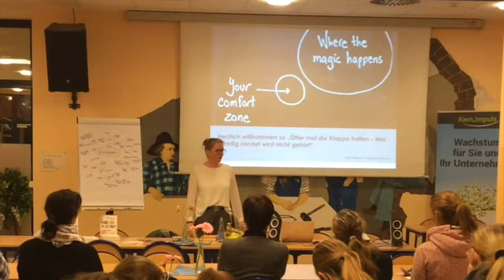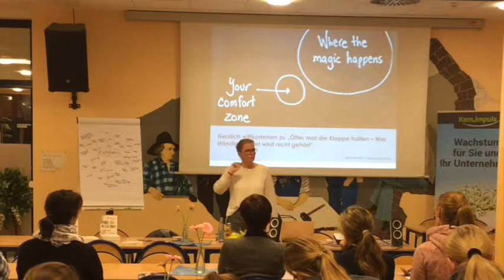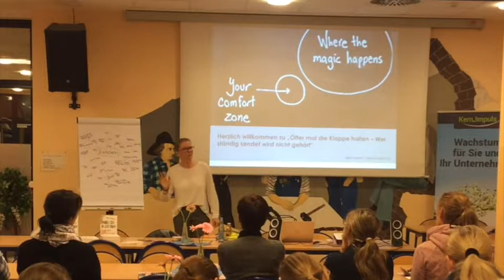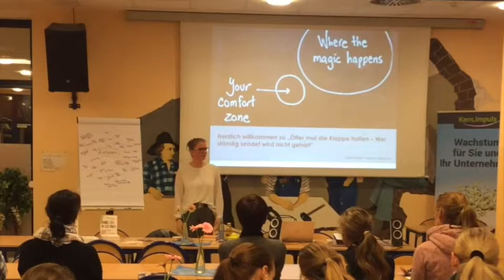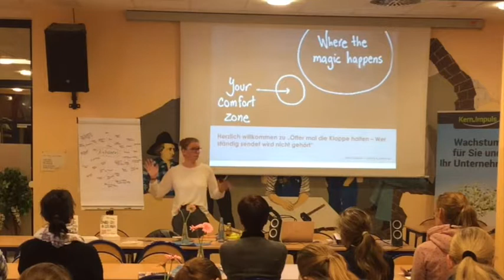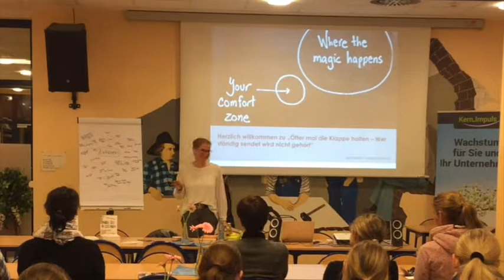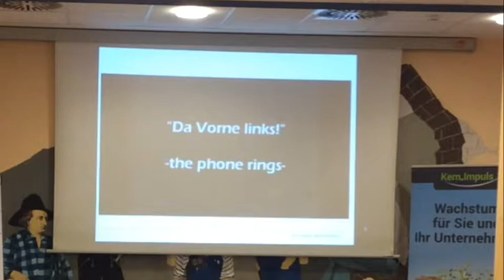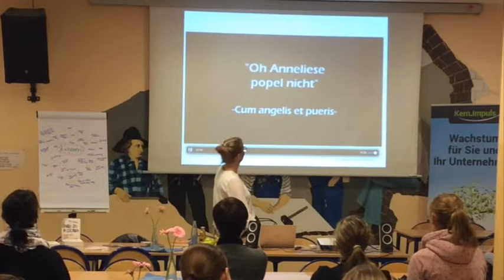Warum wir nicht objektiv sein können ...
Mal objektiv betrachtet ... Eine wunderbare Formulierung ohne Inhalt, denn wir sind gar nicht in der Lage objektiv zu sein. Aber warum nicht? Mehr dazu in diesem Video.

und im Natural Leadership Podcast auf iTunes, Spotify, SoundCloud, Tunein und hier auf YouTube